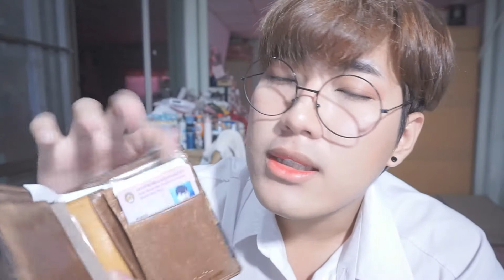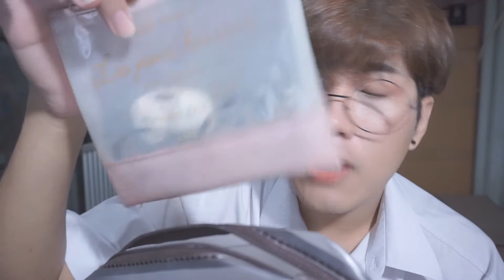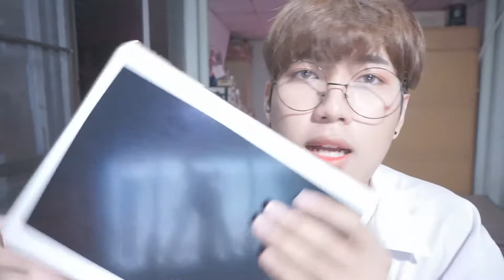WHAT's in my bag | วันเรียนน้อย เอาอะไรไปบ้าง ? | Arthopotena'Art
อาโหยยยยยยยย วอทสอินมายแบคกลับมาอีกแว้ววว วันนี้มาแบบ กระเป๋าไปเรียนเวอร์ชั่นเรียนน้อย ... ถ้าเรียนน้อยก็จะมีของเล่นเยอะ ถ้าเรียนมากก็จะมีหนังสือมากกว่าของเล่น 5555

-- ถ้าชอบก็อย่าลืมกดไลค์ ถ้าไล่ก็อย่าลืมกดแชร์ ถ้าอยากแลเพิ่มก็คอมเม้น อะหน่อวววว

-- สามารถพูดคุยกันได้ที่
หรืออยากส่องรูปได้ที่
หรือ อยากรู้จักและรู้ใจ ทักส่วนตัวมาน้าาาา ... อ่อยอะไรเบอร์นั้นอะ ? มีคนอ่านไหม ? 5555